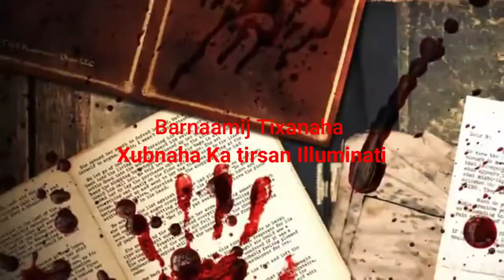Trailer of Illuminati Bloodlines | Intro to the serial episode of the program exploring about the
The program was directed I Abdulkadir Mohamed Omar , Translated from the Book of Bloodlines of the Illuminati.

Sidoo Kale Madashan Kaliya kuma soo bandhigi doono macluumaadkan illuminati iyo Maasooniyada Balse waxaa ay kuu noqon doontaa Golle tacliin oo aad ka faa'ideysan doonta , sidoo kale dhiganaha Mucjisada Aroortii waxaa uu leeyahay channel gaar ah oo aan kuusoo marin doono qoraalladiisa dhiirragelin oo aan muuqaal kaagasoo dhigi doono.

Igu Xirnow marwaliba | Saaxibadaada iyo Adiguba ka wada faa'ideysta!